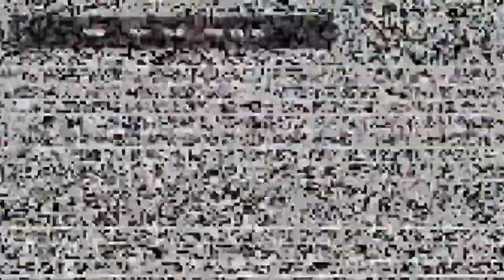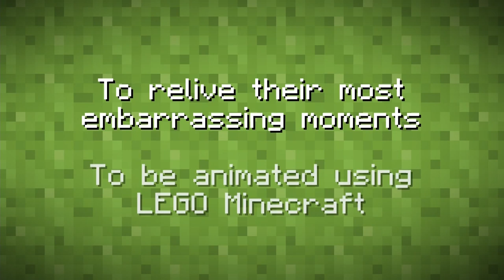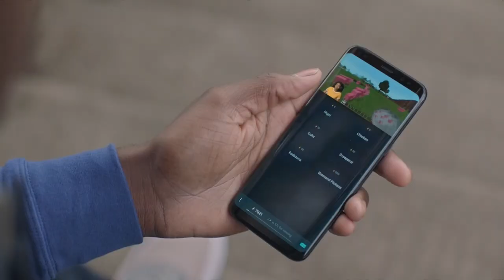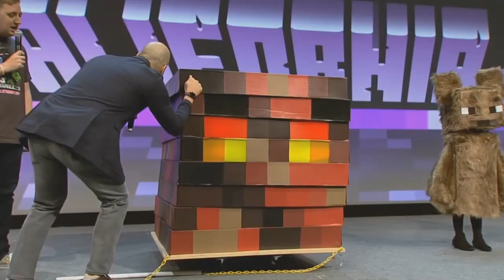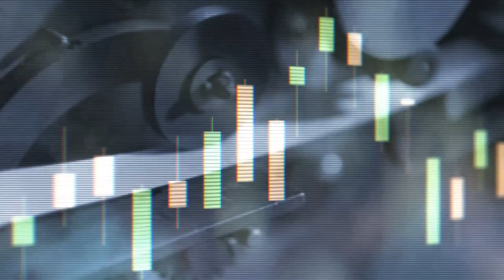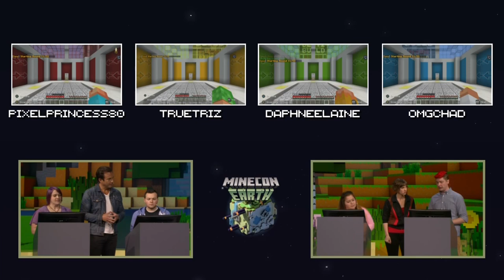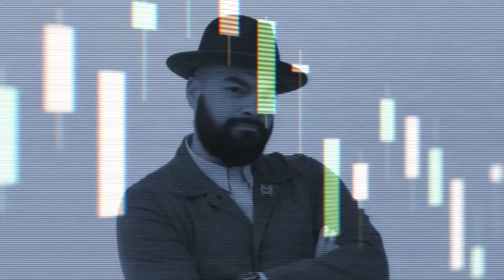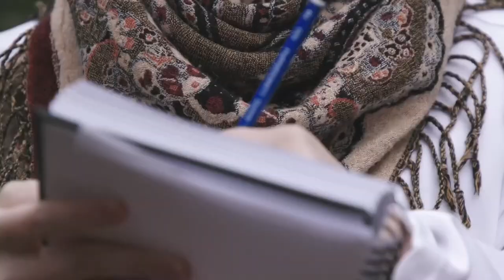MINECON Earth 2017 Livestream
Pre-show starts immediately
MINECON Earth show starts at 25:08
Post-show starts at 2:02:06

MINECON Earth is here! The ultimate Minecraft liveshow, beamed to every corner of the globe! Watch for major new announcements, vote on new mobs and join in the 'crafty fun wherever you are!